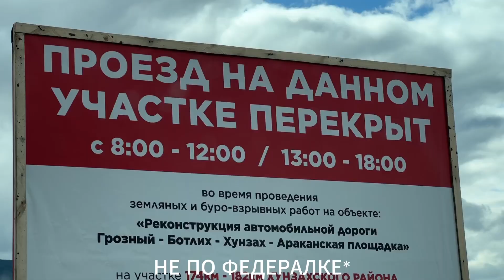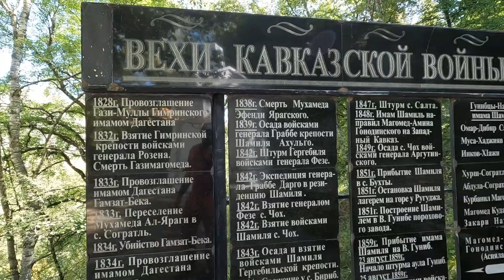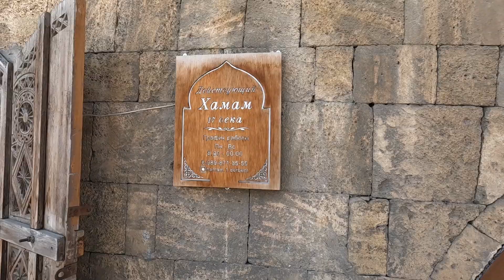КАК Я ЧУТЬ НЕ УМЕР В ДАГЕСТАНЕ: Ухул, Казенойам, Табот, Дербент, Чох, Куруш, Гуниб и другое.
“Дагестан: нетуристические места, которые нужно увидеть. Табот, Гуниб, Чох, Казенойам и другие!”

🌍 Добро пожаловать в Дагестан!
Это видео — путешествие по самым удивительным и неочевидным местам региона. Мы отправимся в глубь гор, исследуем аулы, насладимся природными красотами и заглянем туда, где туристы бывают редко. От водопада Табот и озера Казенойам до старинного Дербента и заброшенного аула Ухул.

📜 Что вы увидите:
 • Уникальные природные достопримечательности: горы, ущелья, реки и озера.
 • Исторические аулы: Гуниб, Чох, Куруш и Ухул.
 • Величественный Дербент и его древние стены.
 • Гостеприимство местных жителей: визит в дом Саниях и Фатаха.

🎥 Если вы хотите узнать Дагестан с его настоящей, нетуристической стороны, это видео — для вас!

Таймкоды:

00:01 — Начало.
Вступление и обзор предстоящего маршрута.
02:40 — Озеро Казенойам.
Знаменитое высокогорное озеро с невероятной атмосферой.
05:32 — Каменная чаша.
Природное чудо, которое поражает своей формой и историей.
06:48 — Водопад Табот.
Красивое и малоизвестное место в горах.
07:23 — Аул Гуниб.
Историческое место, связанное с войной на Кавказе.
10:38 — Аул Чох.
Старинное поселение с потрясающими видами и богатой историей.
13:01 — Дербент.
Один из древнейших городов мира с мощными крепостными стенами.
16:35 — Куруш.
Самое высокогорное село Европы, где жизнь идет своим особенным ритмом.
19:38 — Ухул.
Заброшенный аул с духом старины и уникальными постройками.
28:00 — В гостях у Саниях и Фатаха.
Знакомство с местным гостеприимством и традициями.
30:33 — Конец.
Завершение путешествия и прощание.